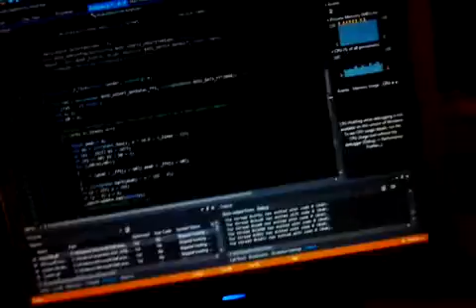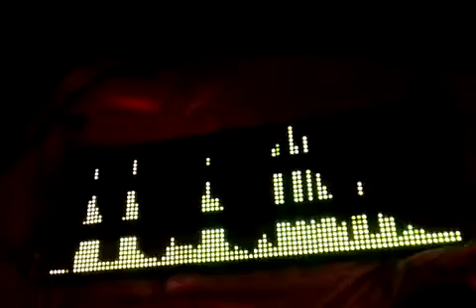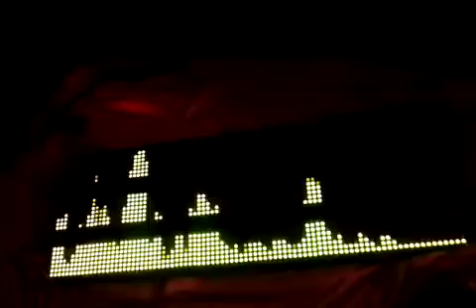FDS132 90 channel audio FFT with Arduino and C#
The FFT algorythm is running on Laptop (Made by webmaster442 The Arduino is only control the display and show FFT via Serial. The Arduino code is my own code, I will upload here soon.